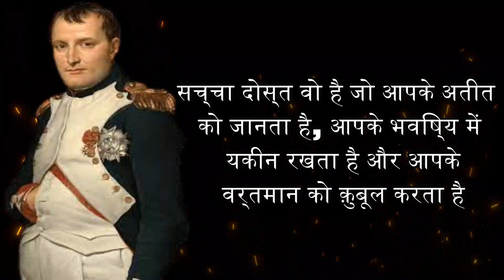Quotes About women | Women Wisdom Quotes | Famous Quotes of 2023